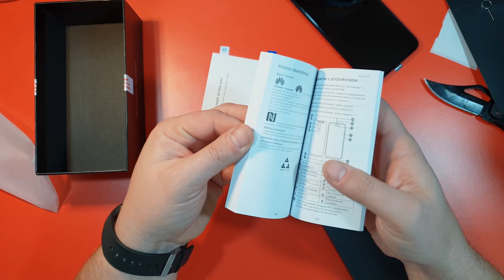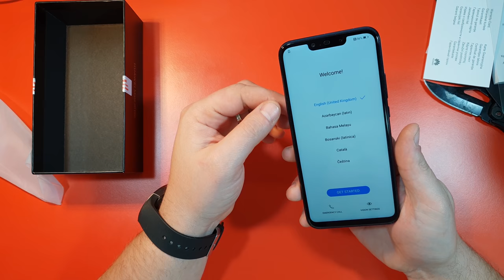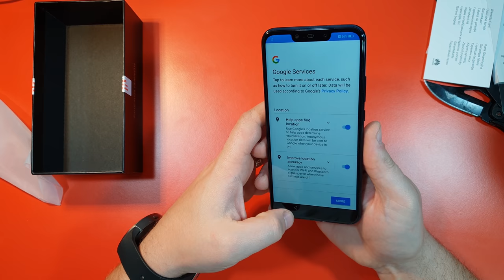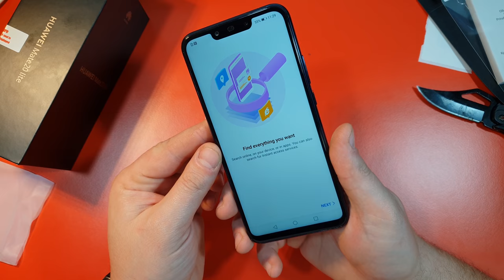MATE 20 PRO